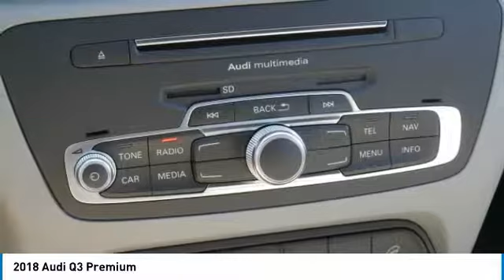2018 Audi Q3 Metairie LA N035237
2018 Audi Q3 Premium